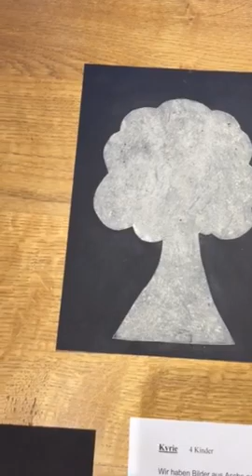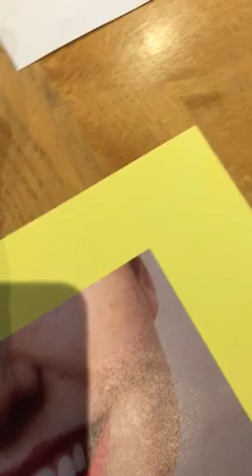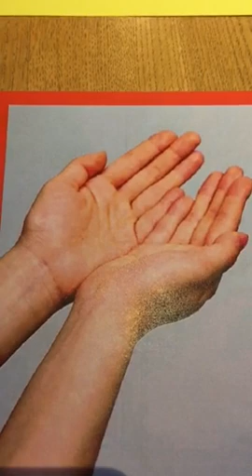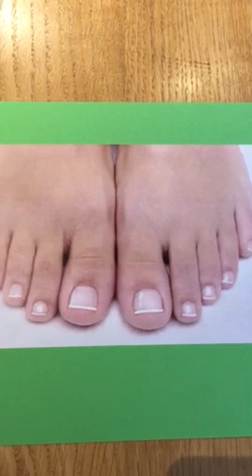Prior/Pfarrer Thomas Pfammatter, Der Asche-Mensch